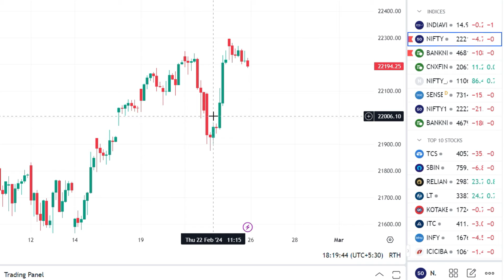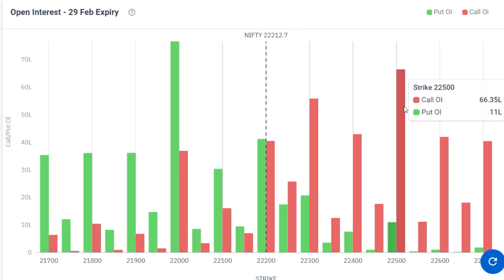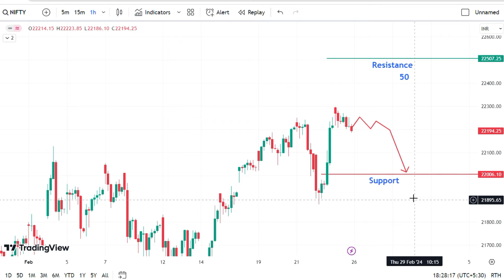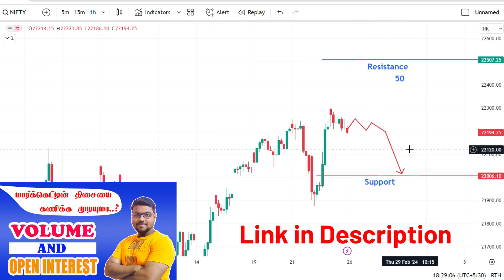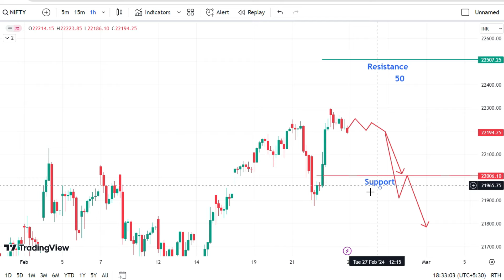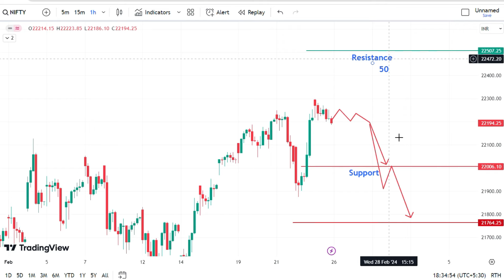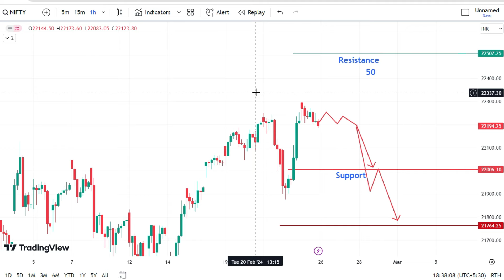OPEN INTEREST பயன்படுத்தி OPTIONS TRADING - ல் வெற்றி பெறுவது எப்படி.?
In this video explain about how to trade in options based on open interest.